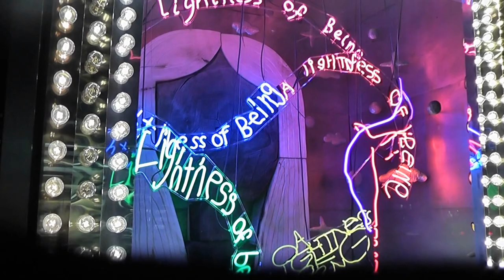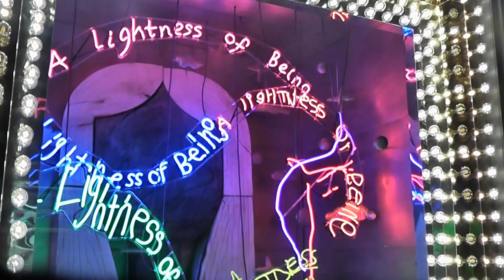Bloomingdales, New York, 2016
Bloomingdales, New York, 2016, Fashion Visual Merchandising